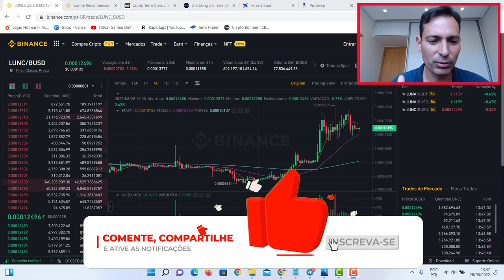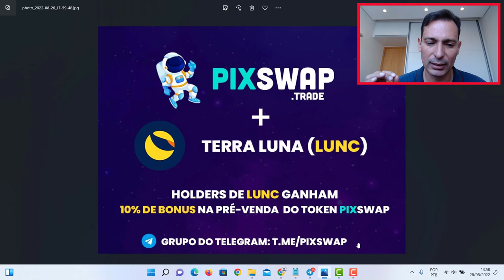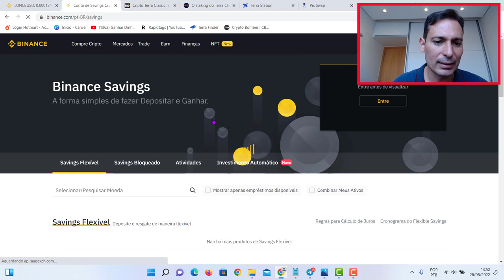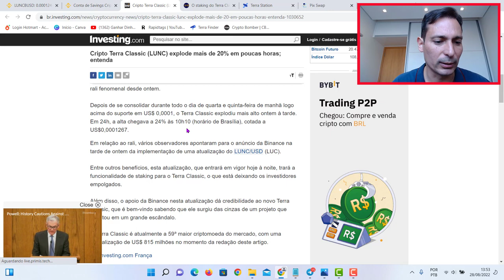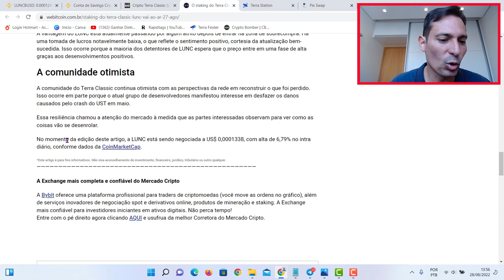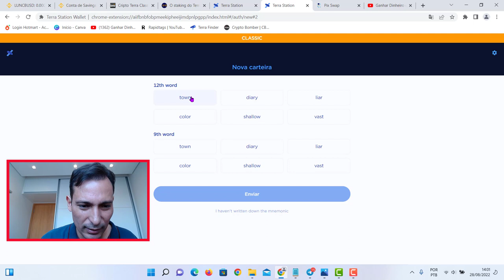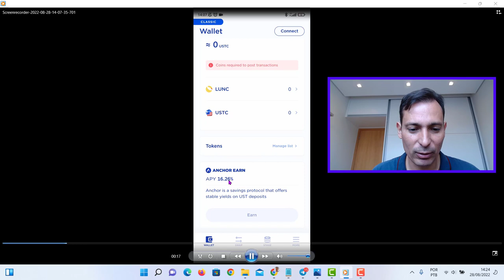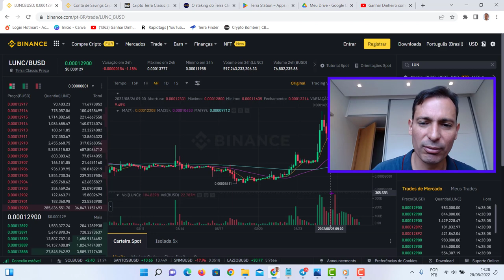CRIPTOMOEDA LUNC (TERRA LUNA CLASSIC) COMO FAZER STAKING - OPORTUNIDADE PARA HOLDERS LUNC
Meu Curso: Criptomoedas 10x - Aprenda a operar lançamentos/listagem da forma correta, maximizando seus resultados e reduzindo seus riscos.

Terra Classic abre oportunidade para os investidores fazerem Stake, mas será que a confiança foi restaurada?

O Terra Classic [LUNC] está mais uma vez nas manchetes e desta vez é pelos motivos certos. A rede acabou de lançar o LUNC staking e até agora relatou um grande interesse. Um passo na direção certa em seu caminho de recuperação, mas sua história recente atrapalhará seu progresso?

Tokens do Terra Classic (LUNC) disparam até 55% após entrevista de Do Kwon sobre colapso do ecossistema.

A antiga stablecoin algorítmica Terra USD Classic (USTC) obteve os maiores ganhos, mas o Luna Classic (LUNC) também obteve rendimentos bastante superiores à média do mercado nos últimos dias.

De fato, taqui está um elemento espiritual para a ascensão do Luna Classic das cinzas de sua queda, uma história que é bem conhecida pelos estudantes de cosmologia antiga, especialmente da metafísica egípcia. Na verdade,A jornada de Luna é a reconstituição simbólica de um dos ensinamentos espirituais mais preciosos do Egito Antigo - a história doPássaro Bennu- aFénix.Em uma escala mais ampla, a história de Luna Classic encapsula a própria transformação da consciência que está ocorrendo na Terra: uma re-gênese baseada na energia da Vida e do Amor.

Em 8 de maio de 2022, a stablecoin Terra, UST, saiu de sua marca de um dólar e caiu no período de vários dias. Trilhões de LUNA foram cunhados e bilhões de BTC foram vendidos para evitar o colapso do UST, mas a estrutura não pôde suportar a venda maciça e o ecossistema Terra sofreu uma espiral de morte devastadora.

Quando o preço do LUNA caiu, o blockchain estava em risco de vários tipos de ataque, incluindo ataques de governança e ataques bizantinos tolerantes a falhas (take over). A Terraform Labs (TFL), desenvolvedora do blockchain Terra, emitiu um patch de código para os validadores para evitar mais danos, incluindo a desativação da delegação, staking e a criação de novos validadores. O mecanismo de troca interno entre LUNA e UST foi desativado e as pontes de comunicação de cadeia cruzada foram cortadas. A blockchain Terra foi aleijada a ponto de literalmente não poder sobreviver em seu estado atual, ou seja, Terra é uma blockchain Proof-of-Stake e o staking foi desativado .

Embora a situação seja terrível, há um vislumbre de esperança. Um grupo de voluntários da comunidade se organizou em várias facções para ajudar a ressuscitar o blockchain. Algumas dessas facções se concentram em “queimar” o LUNC como um mecanismo deflacionário para a criptomoeda, e outras estão trabalhando na própria tecnologia blockchain. Nosso grupo de voluntários, Terra Rebels, é uma comunidade focada na tecnologia. Nos últimos meses, trabalhamos diligentemente para codificar as alterações no blockchain de acordo com a governança aprovada. Criamos uma nova versão do software chamada “v21”. Os recursos mais importantes da v21 são que ela reativa a delegação e o staking.

Criptomoedas, Bitcoin, Ethereum, Altcoins, NFTs, DeFi, Smart Contracts, Blockchain, Exchange, Wallets, Halving, Hash, Mineração, Lastro, Peer-to-peer, Proof of Work, Satoshi... você está ouvindo falar de tudo isso em 2022 (mesmo que talvez não tenha entendido nada).

Investir em criptomoedas e tokens não é difícil, basta saber como analisar criptomoedas promissoras que você saberá qual criptomoeda comprar .

0:00 - CRIPTOMOEDA LUNC (TERRA LUNA CLASSIC) COMO FAZER STAKING - OPORTUNIDADE PARA HOLDERS LUNC